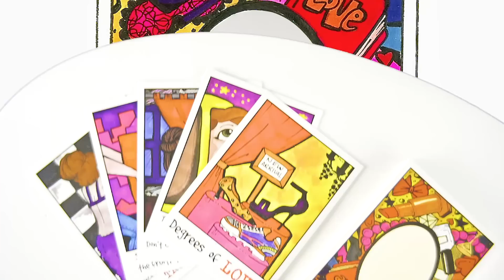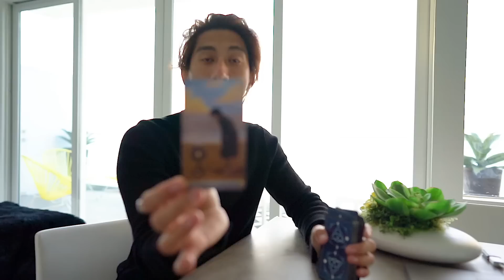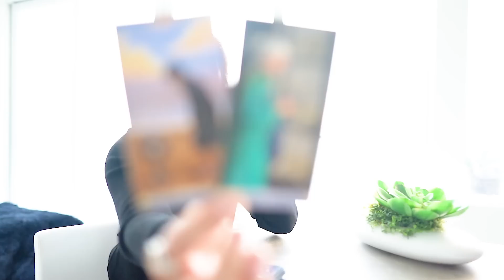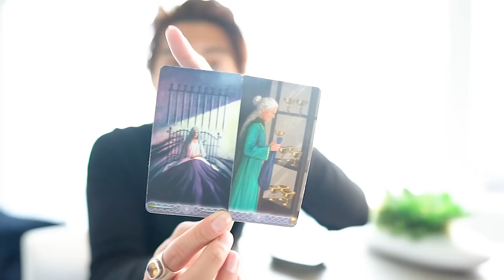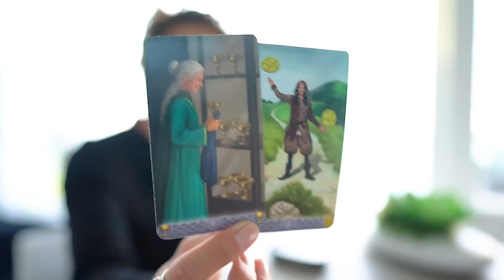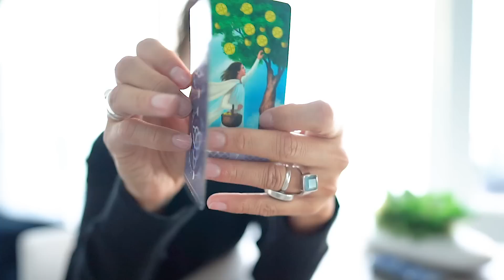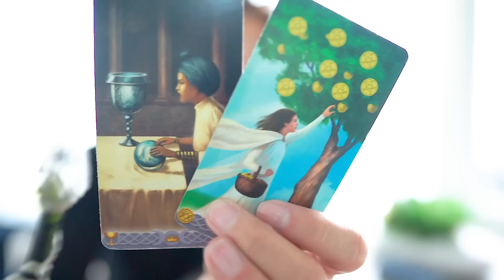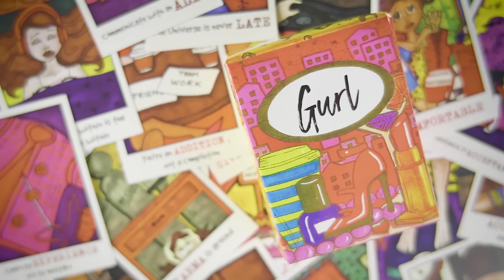ARIES SOULMATE "BEING ON THE WAITLIST" FEB 1-7 WEEKLY TAROT READING